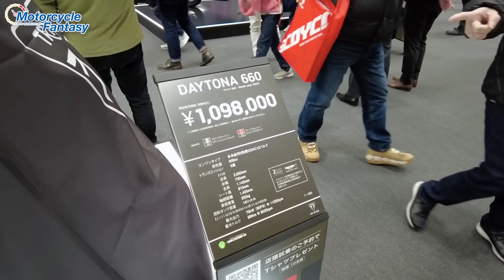東京モーターサイクルショー2024｜トライアンフブースを紳士とチェック！Motorcycle Fantasy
たくさんの方やショップからご協力を頂いております！
皆さまいつもありがとうございます♪